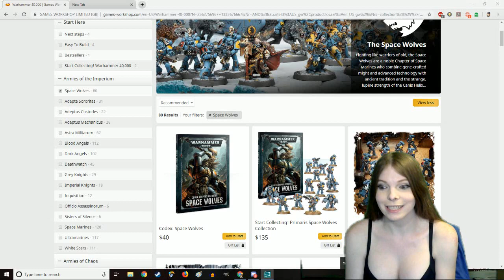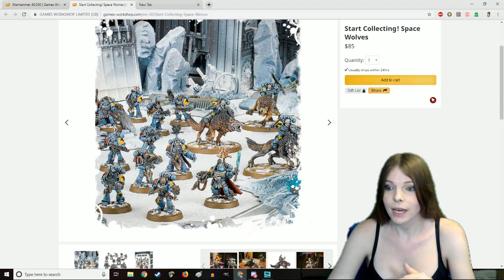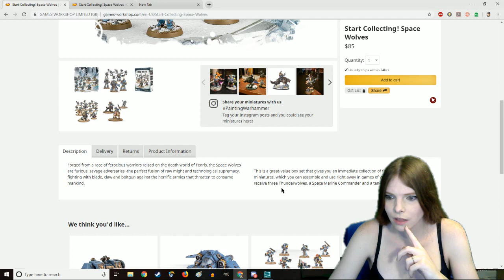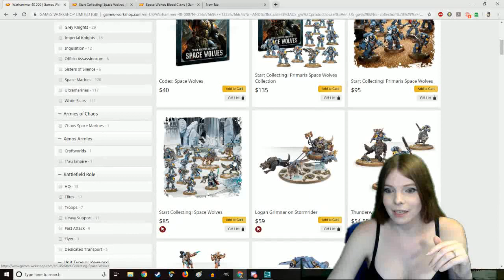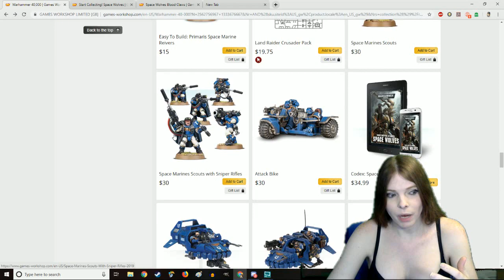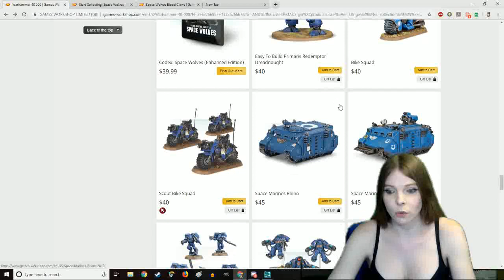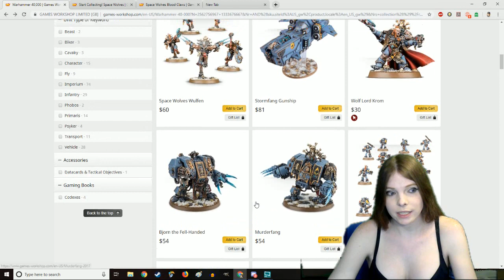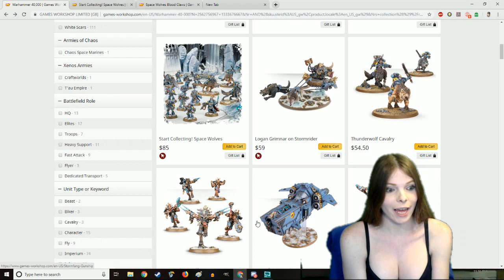Beginners Guide to Warhammer 40k Tabletop Space Wolves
Check out this youtube Channel!!

Fallow me on this junk!